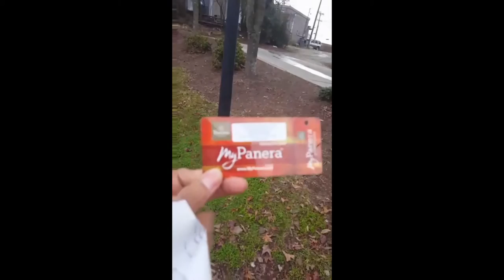My short tour of 9th Street in Durham, NC before my hair appointment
A short tour of 9th Street in Durham, NC because I make it to the Natural hair salon.